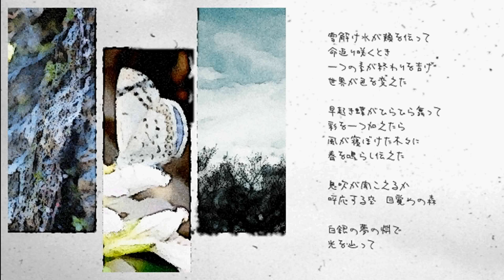【ＶＯＣＡＬＯＩＤ】 【初音ミクdark】 awakening 【オリジナル】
Music & Words : teha mylist/27399761
Song : Hatsune Miku, Sekka Yufu
Photos: